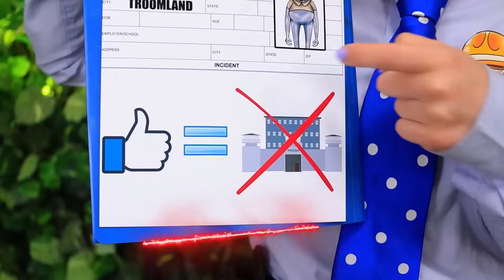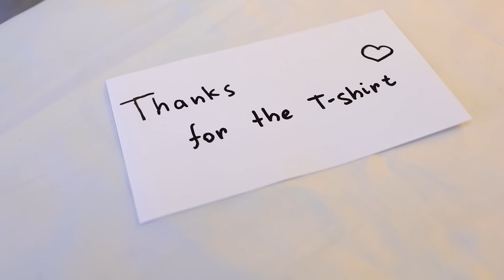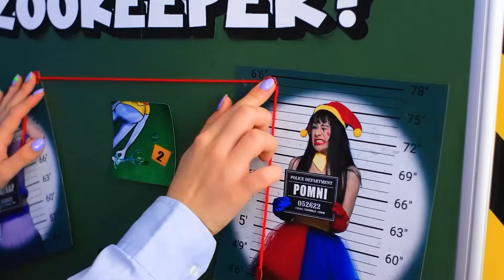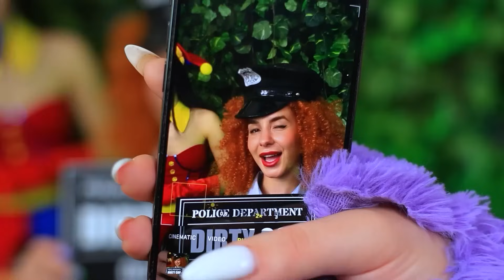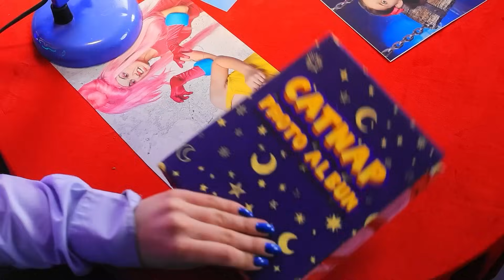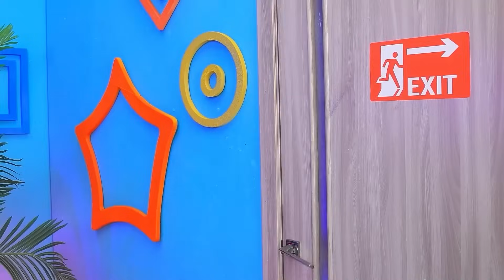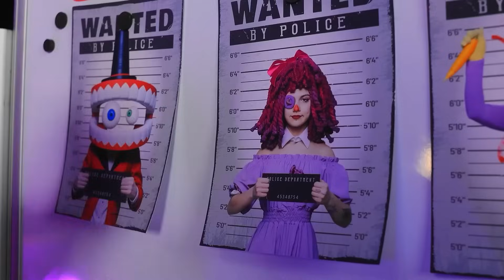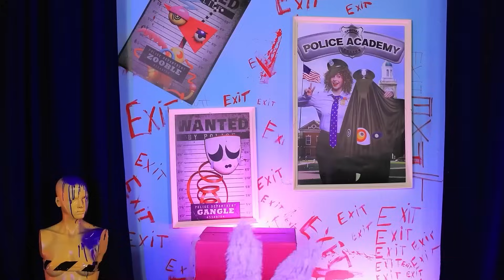Rodzina ZOOKEEPERA Adoptowała Miss Delight! Jak Zostać Zookeeperem w Zoonomaly!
Dołącz do nas w niesamowitej przygodzie, w której Miss Delight "ZOSTAŁA PORZUCONA PO PORODZIE!" i znajdzie nowy dom u rodziny Zookeeperów. Zobacz, jak adoptowali mnie w Zoonomaly i wszystko się zmieniło!